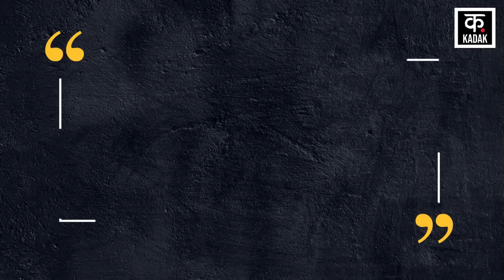Israel Hamas War: Hezbollah का इसराइल पर राकेट हमला , इसराइल को सबक सिखा रहा हिज्बुल्लाह | News18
Israel Hamas War:  Hezbollah का इसराइल पर राकेट हमला , इसराइल को सबक सिखा रहा हिज्बुल्लाह | News18Urdu